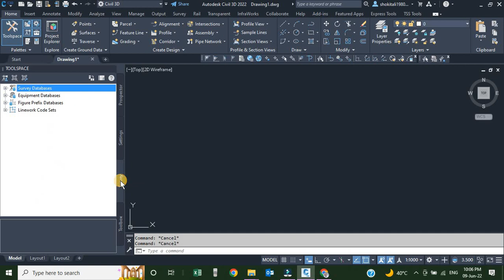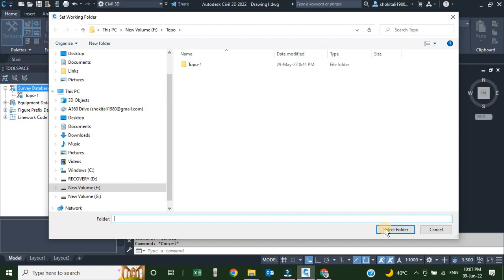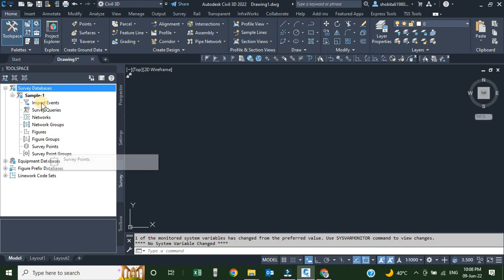Create survey database in civil 3d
what is survey data base
Set working folder
Create survey database